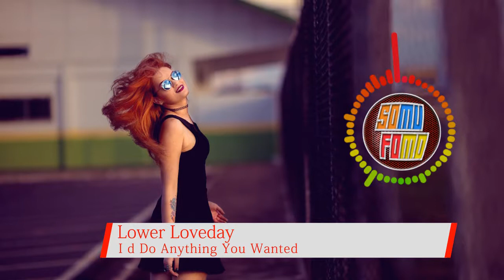Lower Loveday - I'd Do Anything You Wanted (SoMuFoMo - Muzyka bez licencji)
Po Polsku:
Wykonawca i tytuł:
Lower Loveday - I'd Do Anything You Wanted

SoMuFoMo - SOUNDTRACKS and MUSICS FOR MONETIZATION czyli muzyka bez licencji.
Kanał w pełni poświęcony darmowej, legalnej muzyce (CC0 / CC-BY), która można użyć jako podkładu muzycznego do twoich filmów. Wystarczy trzymać się reguł publikowanych pod filmami.
Tutaj możesz dokonać subskrypcji mojego kanału:
Od poniedziałku do czwartku publikowane są po dwa utwory dziennie, od piątku do niedzieli po trzy.

Instrukcja użytkowania
Możesz używać tej piosenki i zarabiać na swoim filmie.

English:
Artist and Title:

SoMuFoMo - SOUNDTRACKS and MUSICS FOR MONETIZATION.
The channel is fully devoted to free, legal music (CC0 / CC-BY), which can be used as a background music for your movies. Just stick to the rules published under the movies.
Go ahead, it costs nothing. You get daily updates.
From Monday to Thursday, two songs are published daily, from Friday to Sunday, three songs.

Deutsch:
Artist and Titel:

SoMuFoMo - SOUNDTRACKS and MUSICS FOR MONETIZATION, also Lizenzfreie Musik.
Der Kanal ist ganz der kostenlosen, legalen Musik (CC0 / CC-BY) gewidmet, die als Hintergrundmusik für Ihre Filme verwendet werden kann. Halte dich einfach an die unter den Filmen veröffentlichten Regeln.
Los, es kostet nichts. Du erhälst täglich Updates.
Von Montag bis Donnerstag werden täglich zwei Lieder veröffentlicht, von Freitag bis Sonntag drei Lieder.

Gebrauchsanweisung
Du kannst dieses Lied verwenden und dein Video monetarisieren.
Bitte gebe in der Beschreibung deines Uploads Folgendes an (Kopieren / Einfügen):

acta 2 safe